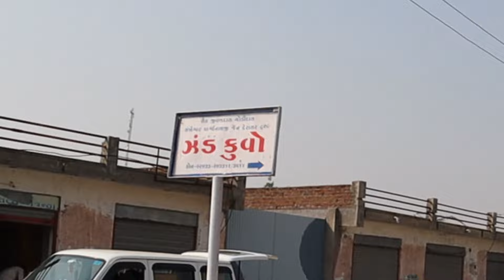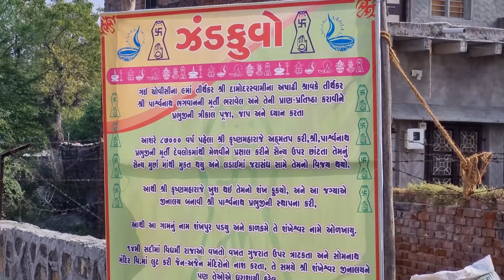शंखेश्वर में झंड कुएं का जीर्णोद्धार - History of Shankheshwar Parshwanath Idol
शंखेश्वर पार्श्वनाथ भगवान की प्रतिमा कहां से मिली? इस विषय पर जैन इतिहास के मुताबिक तथ्यों को यहां दर्शाने का प्रयास किया है।
ईस वीडियो में हमने शंखेश्वर में आए हुए झंड कुएं के दर्शन करवाए है. हमें बेहद खुशी है की हमारे "श्री शंखेश्वर पार्श्वनाथ भगवान की प्रतिमा किसने बनवाई थी तथा कहां से मिली?" इस वीडियो को 3 लाख दर्शको ने देखा, पसंद किया और उसे देखकर लोगोने श्री शंखेश्वर पार्श्वनाथ जैन मंदिर ट्रस्ट को सुजाव दिया तब इस झंड कुएं का एवं पुराने मंदिर का जीर्णोद्धार शुरू हुआ है. आशा है यह वीडियो आपको पसंद आएगा।

आजकल, कई लोग अपने YouTube चैनलों, वीडियो और लेखों को लोकप्रिय बनाने के लिए शीर्षक से लेकर विवरण तक हर चीज़ को बढ़ा-चढ़ाकर पेश करते हैं। यह प्रवृत्ति अंधविश्वास को बढ़ावा दे सकती है, जो समाज के लिए हानिकारक है।

हमारा चैनल इस दृष्टिकोण से भिन्न है। हम बढ़ा-चढ़ाकर बातें नहीं करते हैं, बल्कि ज्ञानीजनों, शास्त्रों, इतिहास और लोकप्रिय धारणाओं पर आधारित जानकारी प्रस्तुत करते हैं।

हमारा मानना ​​है कि सच्चाई को अतिशयोक्ति की तुलना में अधिक शक्ति होती है।

हमारे चैनल पर आपको निम्नलिखित मिलेगा:

तथ्यात्मक जानकारी: हम केवल विश्वसनीय स्रोतों से प्राप्त जानकारी प्रस्तुत करते हैं।
विश्लेषणात्मक दृष्टिकोण: हम विभिन्न दृष्टिकोणों पर विचार करते हैं और आपको अपनी राय बनाने में मदद करते हैं।
संयमित प्रस्तुति: हम अतिशयोक्ति और सनसनीखेजता से बचते हैं।
हमारा लक्ष्य आपको सटीक और उपयोगी जानकारी प्रदान करना है ताकि आप अपने जीवन के बारे में बेहतर निर्णय ले सकें।

अंधविश्वास और अतिशयोक्ति के बीच अंतर करना महत्वपूर्ण है।

हम आपको सचेत और समझदार दर्शक बनने के लिए प्रोत्साहित करते हैं।

इस वीडियो में कोई क्षति रह गई हो तो मिच्छामि दुक्कड़म।

मांडवगढ़ का रहस्य : तलघर से मिलीं श्री शांतिनाथ और श्री राम परिवार की मूर्तियां
मध्यप्रदेश के मांडवगढ़ में श्री शांतिनाथ भगवान चतुर्भुज श्री राम के साथ भूगर्भ से कैसे मिले देखिए .

हमारी अन्य Website को नीचे दि गई लिंक पर क्लिक करके अवश्य देखें।

Ye Sab Equipments Use karta Hun Me Video Banane Ke Liye :
CAMERA: Canon EOS M50 Mark II  24.1MP Mirrorless Camera
Lepal Mic For Mobile: (1)

~ Nilesh Shah
Gandhinagar (Gujarat)